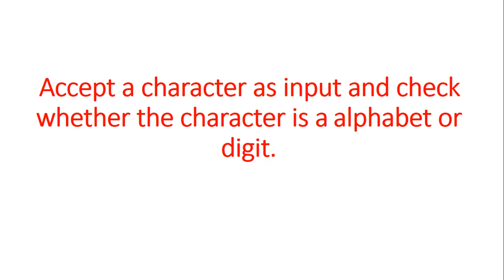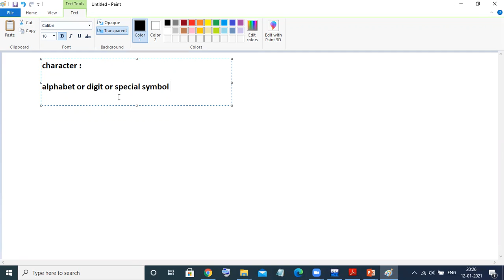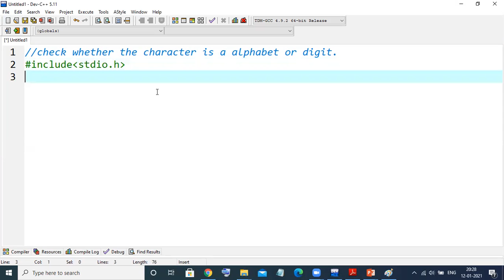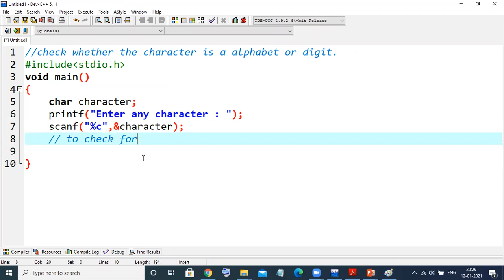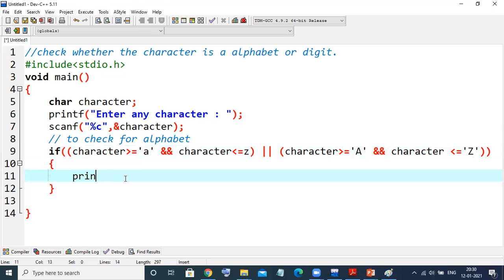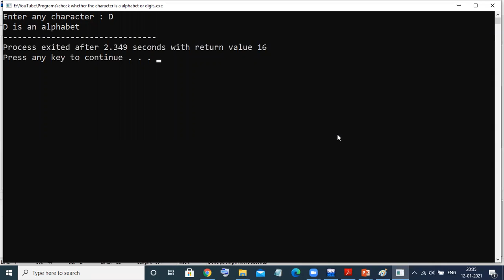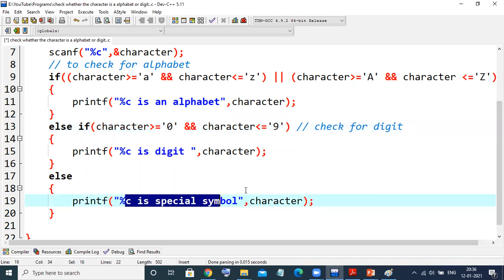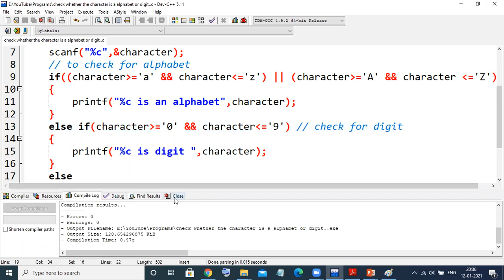Accept a character as input and check whether the character is an alphabet or digit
This video has covered solution for program mentioned below:
Write a program to accept a character as input and check whether the character is an alphabet or digit or special symbol

Assignments based on if and if else

Accept a character as input and check whether the character is a digit. (Check if it is in the range ‘0’ to
‘9’ both inclusive)

Regards
Venugopal Narsingoju